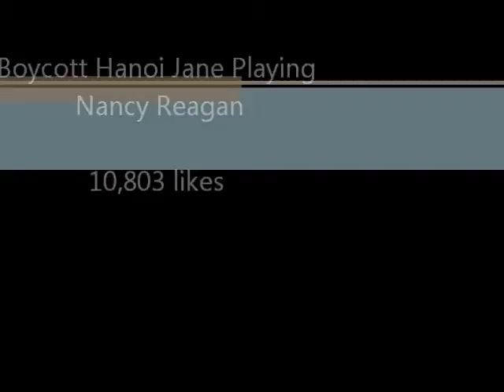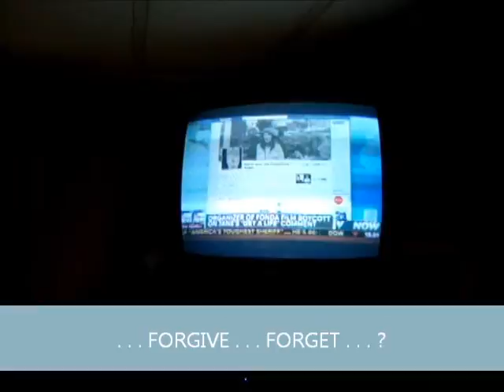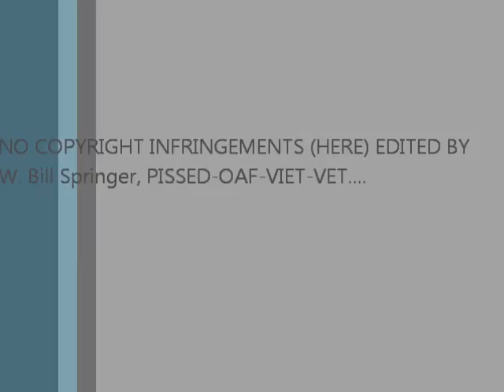My Movie.wlmp LARRY REYES JANE FONDA